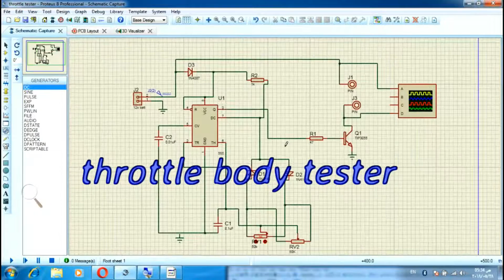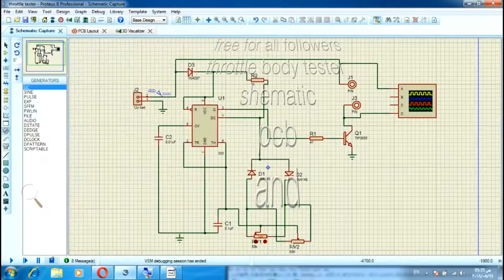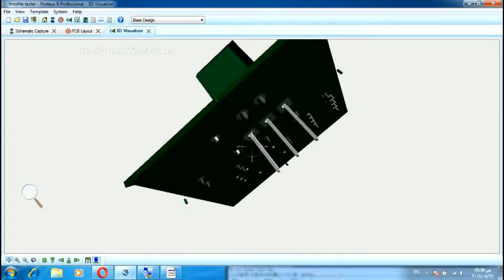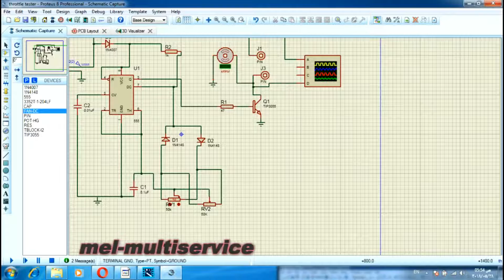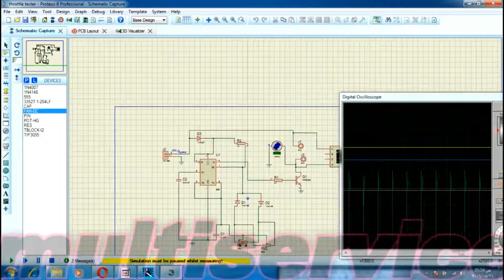throttle body tester جهاز فحص الثروتل بادي - ecu repair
جهاز فحص الثروتل
دائرةكهربائية الاكثر طلبا في الوطن العربي